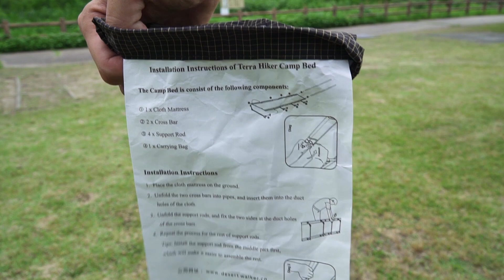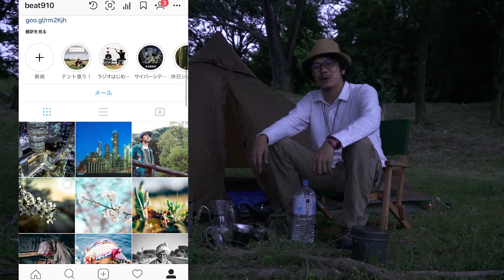【キャンプ】最近買った用品8点をご紹介！「ソロキャンプ」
・今回紹介したキャンプ用品

Acelane 圧縮可能 セルフインフレーター枕

キャプテンスタッグ(CAPTAIN STAG) バーベキューコンロ 焚火台 1台2役 折りたたみ カマド スマートグリル B6型 UG-34 バッグ付

Litake 火打ち石 ファイヤースターター マグネシウムフリント

キャプテンスタッグ(CAPTAIN STAG) バーベキュー BBQ用 炊飯器 林間丸型ハンゴー 4合炊き

今回の感想
動画の後半で初めて火打ち石（スターター）を使って火を起こしました。
事前に使い方などを調べ、正直余裕だと、3分で「ボーボー」になると自信満々で火起こしはじめましたが結果1時間ほどかかりましたｗ

途中で諦めるようか思いましたが、「時代が時代なら火を起こせない奴は生き残れない」と自分にそう言い聞かせ、意味不明な妄想モードに入りボロボロになりながら着火成功。

火起こしは甘くなかったｗ

次はもっと上手くいくはずｗ(｀･ω･´)ゞ

OP：Reanimation - Dylan Sitts.

■撮影機材
【メインカメラ】
・Sony a6500

【レンズ】
・SONY E PZ 18-105mm F4 G OSS

・サムヤン「SamYang 12mm f2.0」Eマウント APS-C

【マウントコンバーター】
・シグマMC-11

【サブカメラ】
・Canon PowerShot G7 X MarkII

【ドローン】
・DJI mavic Pro

【マイク】
・Rode Video micro